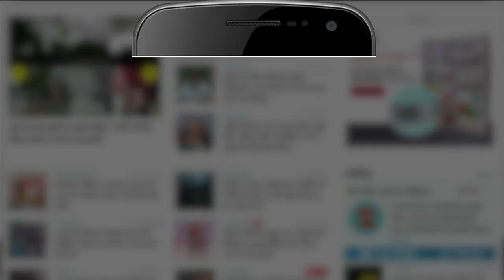Mammoth प्रजाति को फिर धरती पर लाने की कोशिशें शुरू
हाल ही में वैज्ञानिकों ने ये घोषणा की है कि लाखों साल पहले साइबेरिया में घूमने वाली मैमथ प्रजाति को एक बार फिर जिंदा किया जाएगा। जानिए वैज्ञानिकों ने क्या कहा है।